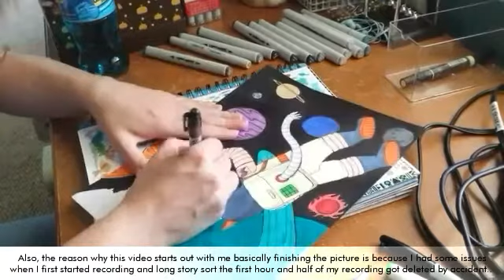Lost In Space (Speed Paint)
Welp Here's my very first Video. I had quite a few issues while making this darn thing, so many so I'm a bit surprised that I was able to make it at all... Hopefully the next video I do will have less problems and will go over better.

The music I used in this video is "Lost in Space" by "The Misfits"

Update 12/23/2019: this video is not aimed towards kids, children under 13 are not my primary audience.